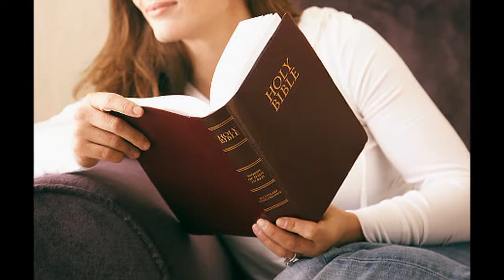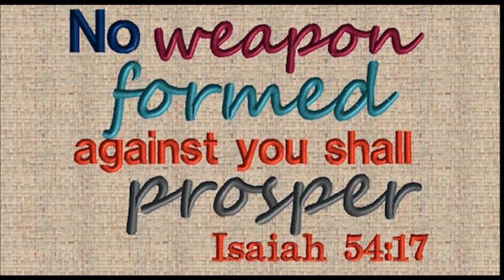இன்றைய வசனம் [05/04/2019]| Today bible verse / TAMIL / ENGLISH / BIBLE VERSES FOR YOUR LIFE TODAY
Today bible verse / TAMIL / ENGLISH /